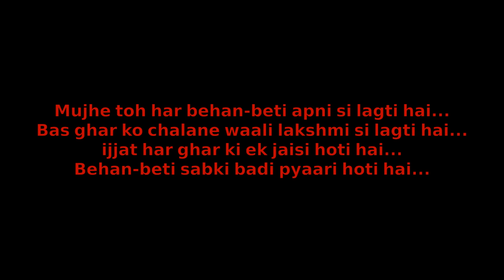BE: The Awakening ( Short movie on Eve Teasing )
An exclusive presentation by Bhopal Explorers on the suspicious occasion of Raksha Bandhan. Dedicated to all the siblings around the Globe.